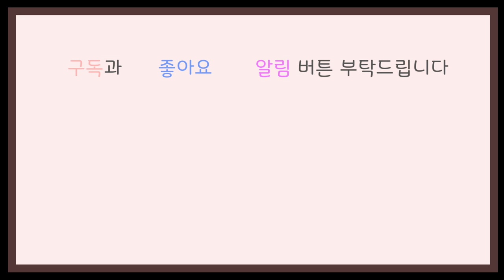홈 바리스타 #2. ROASTING COFFEE IN A FRYING PAN 후라이펜으로 커피 볶기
[Home Barista 홈 바리스타] 2. ROASTING COFFEE IN A FRYING PAN 후라이펜으로 커피 볶기

안녕하세요
누구나 손 쉽게 집에서 홈 로스팅 할 수 있습니다.